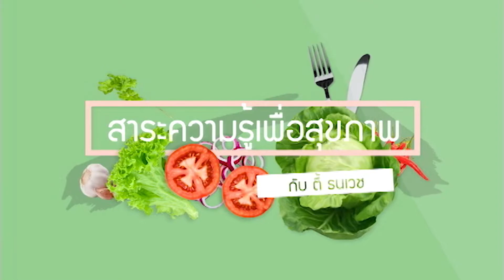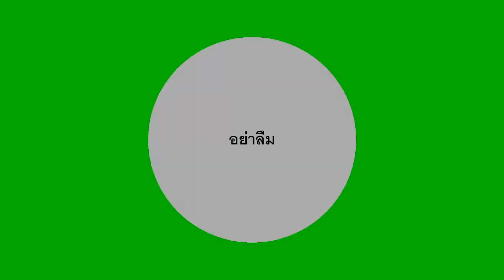โรคไตกิน ปลาข้าวสาร ได้ไหม - คำถามเรื่องไต กับ คุณตี้ ธนเวช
อัพเดทข้อมูล การดูแลสุขภาพ ...ฟรี ได้ที่
🌾ข้อมูลเพิ่มเติม อาหารชะลอไตเสื่อม 🌾
สามารถดูได้ตามลิงค์ด้านล่างครับ
ไตดี อายุยืน...ดูแลไต ก่อนที่จะไม่มีไตดูแลคุณ
🍃ติดตามผลผู้ใช้ผลิตภัณฑ์ได้ที่นี่
คนจริงๆ ใช้จริงๆ 👇🏽👇🏽👇🏽
Line : @gelokgood
กด ลิงค์ไลค์อัตโนมัติ ด้านล่างได้เลยครับ
ปรึกษา ฟรี ไม่มีค่าใช้จ่าย ทัก Line มาได้เลยครับ